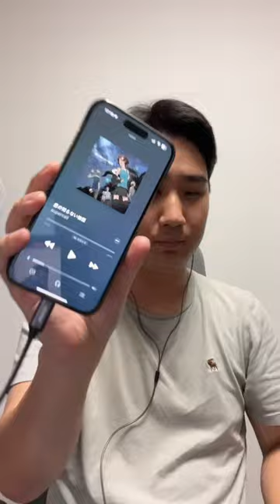iPodNanoが懐かしすぎる